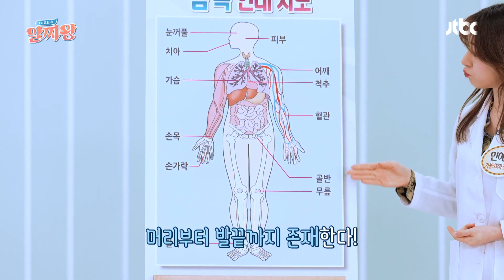회춘 버튼, 리프팅 인대를 자극하면 시술 없이 동안 외모가 가능하다고?🤩 | TV정보쇼 알짜왕 315회 | JTBC 230330 방송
회춘 버튼, 리프팅 인대를 자극하면 시술 없이 동안 외모가 가능하다고?🤩